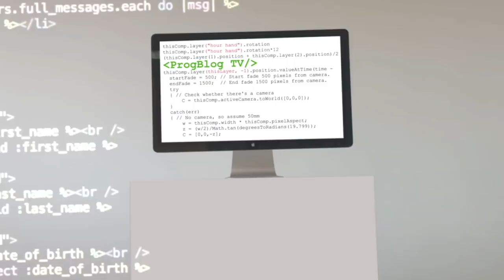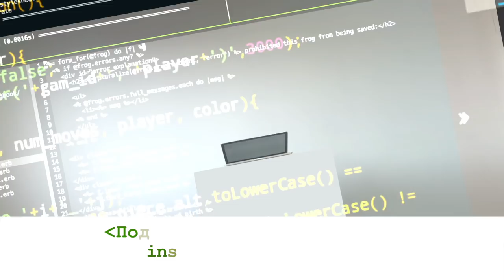Доктор наук в Стенфорде об учебе и machine learning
В 2017 году Сабрина Алиева получила PhD в Стенфорде по геофизике, сейчас она работает Machine Learning Engineer. В этом выпуск доктор наука Сабрина Алиева расскажет, как поступить в Stanford и как из геофизика перейти в machine learning engineer.

-визовые вопросы,
-способы поиски работы в США,
-прохождение собеседований,
-составление резюме,
-заполнение LinkedIn-профиля,